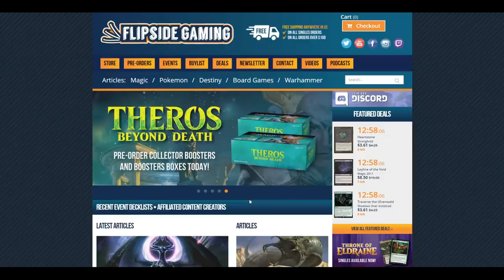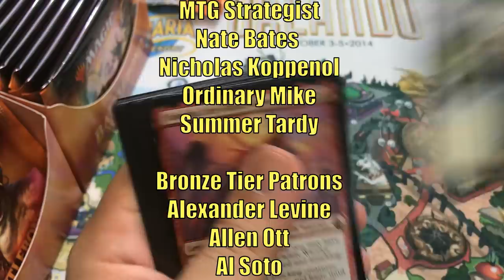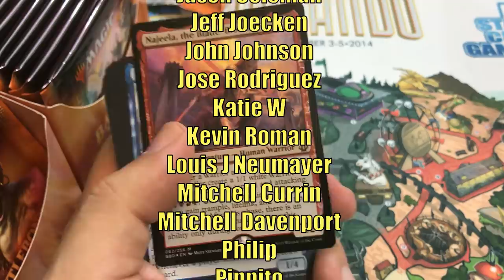MTG B&R List Update: More Big Changes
Today we go over the Magic the Gathering B&R Update for January 13th, 2020.

If you use this promo code anytime from December 12th, 2019 through January 27th, 2020 you will automatically be entered into a drawing where one winner chosen at random will get a Theros Beyond Death Draft Booster Box.  No matter how many times you use the code you will only be entered once.  You can also enter the drawing without making a purchase, check out the full details
Residents 18 years or older of the United States, Canada, Mexico, and the European Union are all eligible.

Order our featured products on Amazon including Theros Beyond Death Bundles and much more

Adam Hall
Adam Mosher
Cesareo Garasa
Gregory Boswell
Kay Drechsler
Kjell Egil Hustad
Marcos Ong
Sean Brown
Thiemo
Tim Griskus
Xiaofan Yin

Alex
Andrew Caltagirone
Cade Browning
Chris
Daren Manville
David Foreman
Fernando Orozco
Giovanni Fox
Isadore Karlin
Michael Jacques
MTG Strategist
Nate Bates
Nicholas Koppenol
Ordinary Mike
Summer Tardy

Al Soto
Alexander Levine
Allen Ott
David Dissanayake
David Olivares
David Werk
Dillon Janes
Geert Borger
Ivan De La Torre
James Peyster
Jared Teague
Jason Coleman
Jeff Joecken
John Johnson
Jose Rodriguez
Katie W
Kevin Roman
Louis J Neumayer
Mitchell Currin
Mitchell Davenport
Philip
Pinnito
Piotr Jedliński
Preston Powell
Quintin Ang
Richard Gass
Ryan Barolo
Ryan S
Sehanine Moonbow
SnoozyApple
Squick Thinger
Stevan Jechura
Zachary Steinke